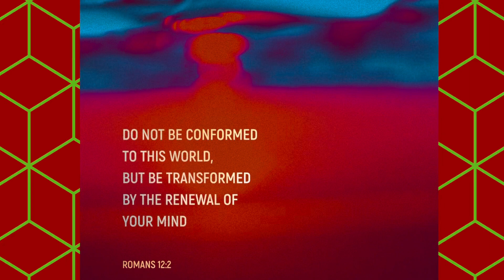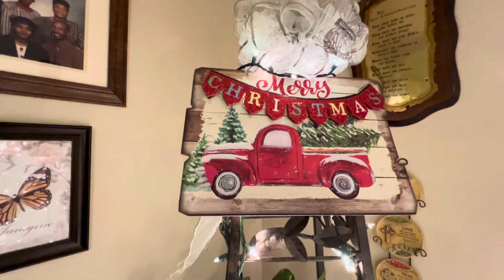☃️Vlogmas Day 9❄️| More Christmas Shopping + The Decorating Continues ￼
👋🏽😀What’s up my Beautiful Butterflies, What’s up my Handsome Jets! On today’s episode more Christmas shopping and the decorating continues🦋👑🩵☃️❄️
🔥Music Info🎵
Artist Name:
Song:
🦋FOLLOW ME ON:
IG~ @indiachosenbygod
FB~ India Tapp & India Chosen By God
TikTok~ @indiachosenbygod